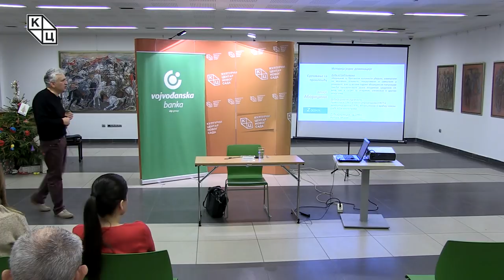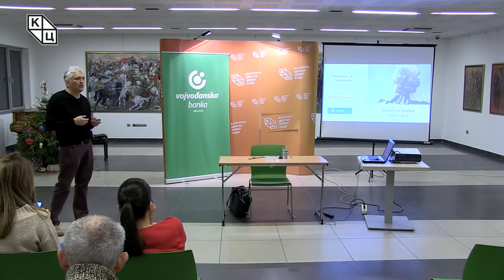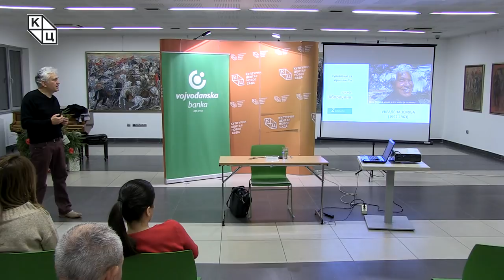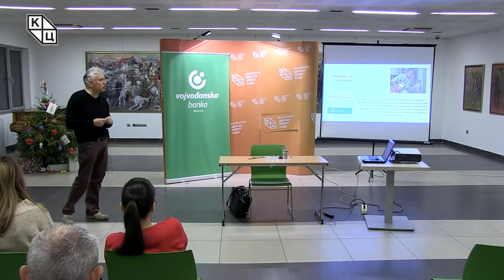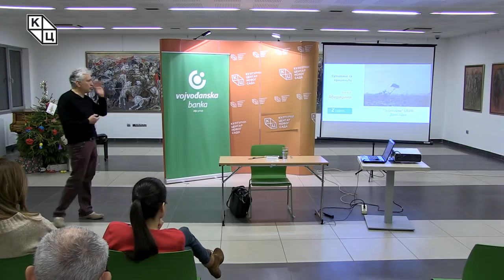Данило Копривица - „Досије Абориџини - Суочавање са прошлошћу“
У оквиру циклуса "Зеленa дебатa", трибина „Досије Абориџини - Суочавање са прошлошћу“, одржана је у среду 15. јануара у клубу „Трибина младих“ Културног центра Новог Сада. Аутор и модератор био је Данило Копривица.

Причу о вероватно најстаријем народу живог света које бели човек назива Абориџинима, Копривица је започео подсећањем да се овај народ у Аустралију доселио пре најмање 40.000 година. Он је рекао да је размишљао да ли је трибина о Абориџинима, која је  одавно испланирана за овај термин, адекватна у тренутку када у тој земљи бесне пожари. Дошао је до закључка да је реч о двема испреплетеним темама.